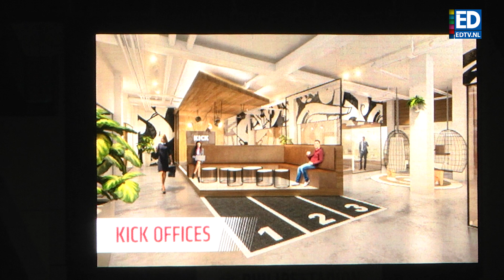PSV richt nieuwe 'Foundation' op voor maatschappelijke projecten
PSV heeft de maatschappelijke activiteiten van de club ondergebracht in een stichting. De nieuwe 'PSV Foundation' is daarmee minder afhankelijk van de koers van de club.